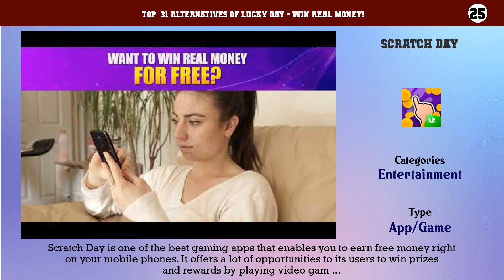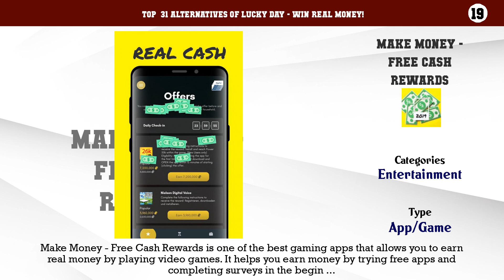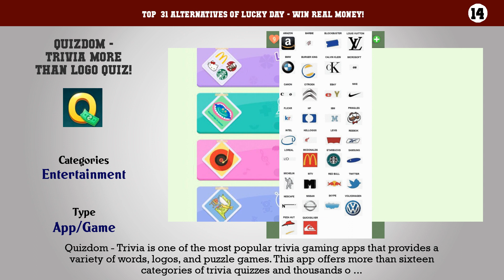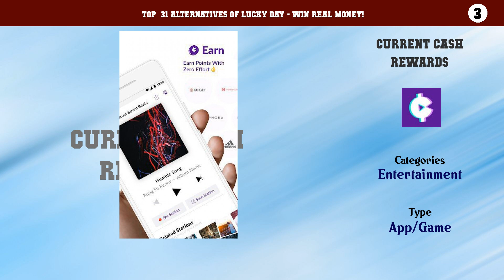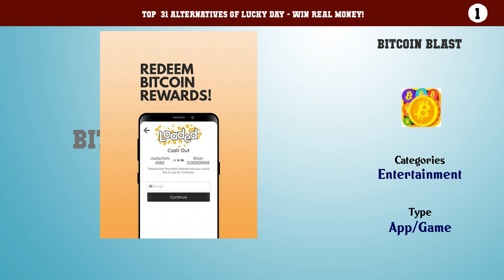Lucky Day - Win Real Money! | Top 31 Alternatives of Lucky Day - Win Real Money!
Top  31 Alternatives of Lucky Day - Win Real Money!

31. Praia Bingo - Bingo Games + Slot + Casino
30. Lucky CASH Slots - Win Real Money and Prizes
29. Darts Club: PvP Multiplayer
28. Solitaire - Make Money Free
26. Big Time Cash. Make Money Free
25. Scratch Day
24. Red Stamp Cards
23. Double Double. Make Money Free
22. Make It Rain